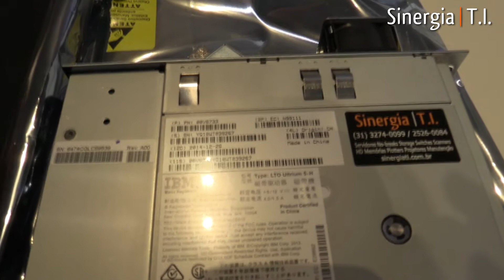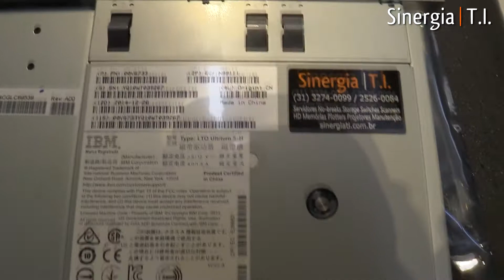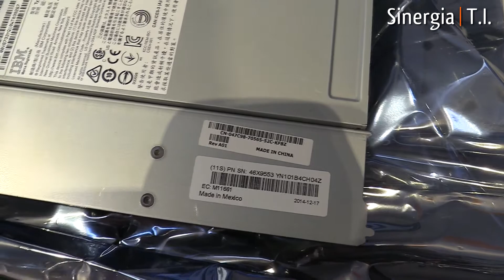Conserto em Drive LTO-5 IBM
Neste vídeo Daniel Markus mostra o Drive reparado de Tape Library IBM LTO Ultrium.

Consertamos e damos manutenção com reparo em unidades e Tape Drives e Biblioteca de Fitas das marcas IBM (System Storage), Dell (PowerVault), HPE (StorageWorks e StoreEver), Lenovo, StorageTek, Oracle, Sun, Sony, Tandberg, Imation e Quantum.

Consertamos e vendemos equipamentos novos e/ou usados de todos os fabricantes e todos os modelos: StandAlone, AutoLoader e Tape Library (Biblioteca de Fitas) LTO-3, LTO-4, LTO-5, LTO-6, LTO-7, LTO-8 e LTO-9.

Temos algumas peças de reposição e conserto para outras tecnologias mais antigas, sendo necessário verificar previamente a possibilidade de consertar as unidades DLT,  SuperDLT (SDLT), DAT de 4 mm: DDS1 (2/4 GB), DDS2 (4/8 GB), DDS3 (12/24 GB), DDS4 (20/40 GB), DDS5 (36/72 GB) e DDS6 (80/160 GB), DAT320, DAT de 8mm, AIT1, AIT2, AIT3 AIT4 e ainda outras.

Aqui você pode confiar que o seu Drive de Backup ou Biblioteca de Fitas LTO Ultrium estará sempre nas mãos de pessoas que sabem da grande IMPORTÂNCIA de seus Dados.

Se a sua unidade de fita está apresentando falhas, luzes acessas, agarrou a fita ou outro problema, faça-nos contato para uma avaliação técnica e verificação de valores para o conserto do seu Drive LTO Ultrium.

Nós sabemos o quanto é importante estar com a sua unidade de Backup em perfeito funcionamento, por isto, não deixe de fazer uma revisão periódica. Outras duas dicas muito importantes: o uso regular da fita de limpeza (alguns modelos de unidades LTO Ultrium pedem para inserir a fita de limpeza - que tem uma vida útil de 15 a 50 passadas) e troca após 262 passadas das fitas de dados de LTO Ultrium.

Todos os procedimentos de conserto são RIGOROSAMENTE realizados dentro das normas ANSI/ESD S20.20 e IEC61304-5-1 (Descarga Eletrostática), IPC 7711, 7721 e IPC A-610 o que proporciona a execução com excelência garantindo a funcionalidade original para a qual o equipamento foi projetado. Nosso centro de reparo avançado conta ainda com certificação ISO 9001:2015, ISO 14001:2015 e OHAS 18001, além de outras diversas certificações e prêmios internacionais.

Esperamos pelo seu equipamento para deixá-lo como novo outra vez!

Lista abaixo de alguns modelos que a Sinergia T.I. garante conserto e manutenção

Modelos da HP / HPE:
StoreEver MSL2024 Tape Library
StoregeWorks MSL4048 Tape Library
StoreEver MSL3040 Tape Library
StoreEver MSL6040
StoreEver MSL6480
HP StorageWorks Ultrium 448 SAS
HP StorageWorks Ultrium 960
HP StorageWorks Ultrium 920 SAS
HP StorageWorks Ultrium 3000 SAS
HP StorageWorks Ultrium 1760 SAS
HP StorageWorks Ultrium 3280 SAS
HP LTO-4 Ultrium 1760
HP LTO-5 Ultrium 3000
HP LTO-6 Ultrium 6250
HP LTO-7 Ultrium 15000
HP LTO-8 Ultrium 30750
StoreEver 1/8 G2 Tape Autoloader
HP StorageWorks 1/8 G2 Tape Autoloader
HP StorageWorks MSL2024 Tape Library
HPE StoreEver LTO-7 Ultrium 15000
HPE StoreEver LTO-8 Ultrium 30750

Lista dos Part Numbers possíveis de conserto da marca HP / HPE:
BL540B
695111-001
EH919B
EH920B
EH958B
EH957B
EH969A
EH970A
BB874A
BL536B
C0H18A
C0H19A
N7P35A
Q6Q62B
Q6Q63B
Q6Q65A
Q6Q66A
AK379A
C0H27A
N7P37A
N7P34A
N7P35A
Q6Q68A
C0H28A
N7P36A
Q6Q67A
AK379A
AK381A
AK381SB
R1R75A
QU625A
QU626A
AJ042A
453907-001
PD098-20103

Modelos da IBM:
TS2900 Tape Autoloader Express
IBM System Storage TS3200 Tape Library Express
IBM System Storage DS3512 Express
IBM System Storage TS3100 Tape Library
PN: 00V6733
PN: 23R2383
EC: H81547
PN: 95P4488
H826678
Type: LTO Ultium 5-H
3580H5S
P/N: 23R5922
CRU PN: 23R5919
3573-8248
00V6733
HH Tape Drive

Lista dos Part Numbers possíveis de conserto da marca IBM:
46X6073
46X6075
00V7183
95P4116
68Y8475
3573-L2U
3573 L4S
3573 L4U
3573 S4S
M/T:3573 2UL
M/T:3573 L2U
8765-1NX
TotalStorage
46X9553

Modelos da Dell:
PowerVault TL1000
PowerVault TL2000
PowerVault TL4000
PowerVault 110T
PowerVault 114T
PowerVault 114X
PowerVault 124T
PowerVault 132T
Dell EMC ML3
Dell EMC ML3E

Lista dos Part Numbers possíveis de conserto da marca Dell:
95P4659
95P5086
12X4240
46X5687
0VD8MG
0MY0TT
46C2224
23R4766
0R222K
0NP888
0V89R2
HT7N3

Lista dos Part Numbers possíveis de conserto da marca Tandberg Data:
Tandberg Part: 7223
P/N: 1019397
AQ294E#350

Spectra Logic
T50e
T120
T200
T380
T680
T950

Marca Quantum
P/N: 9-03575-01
MT Model 3580 H6S

Nossa equipe sempre disposta a solucionar o seu problema!